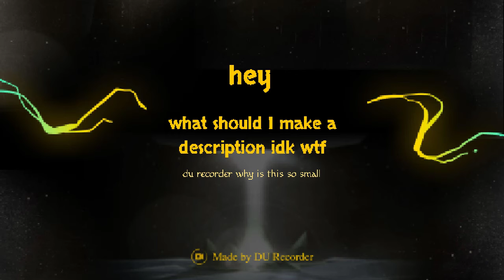Look at the bastard piece of trash naked my God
I don't know what to write a description on enjoy the video leave a like subscribe comment even though yall never comment remember to subscribe and I hope you enjoy the video did I remind you to subscribe